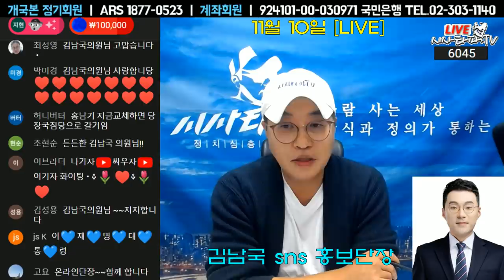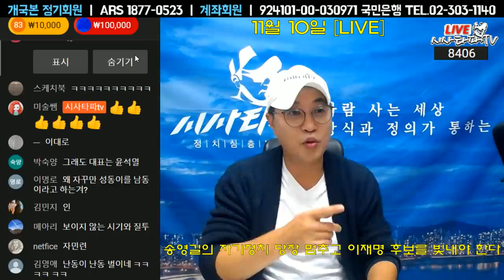11월10일 [심층분석] 풀영상-1.이재명 조건부 특검 2.송영길의 자기정치 이재명을 빛내라 3.김남국 SNS 홍보단장 이재명 바람을 일으키자